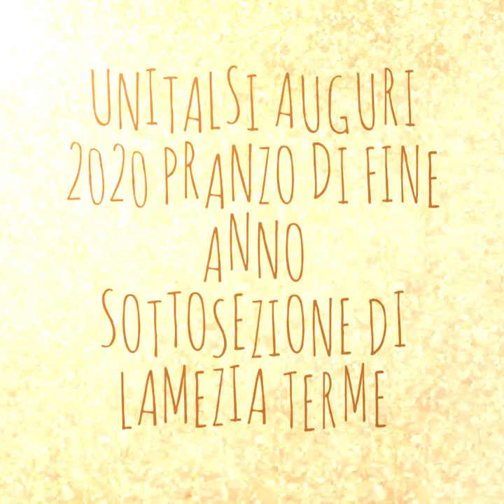UNITALSI SOTTOSEZIONE LAMEZIA TERME AUGURI 2020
Pranzo di fine anno